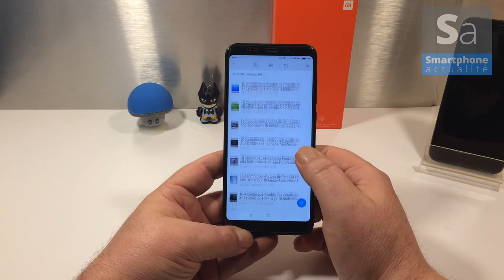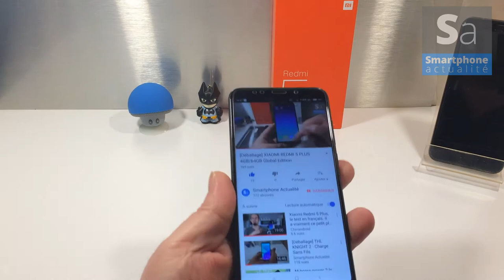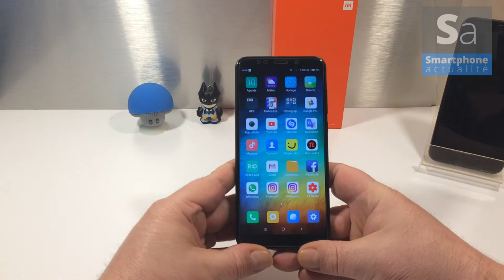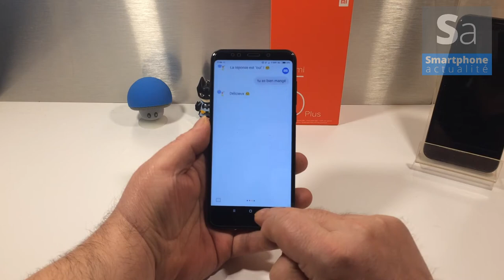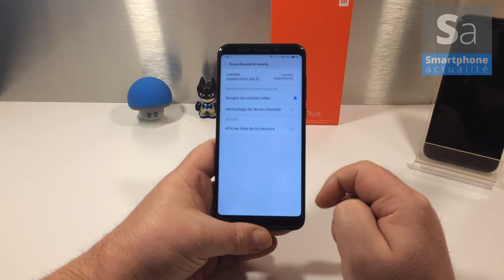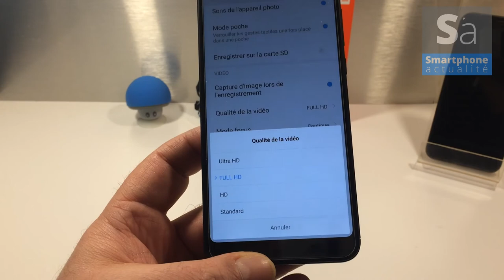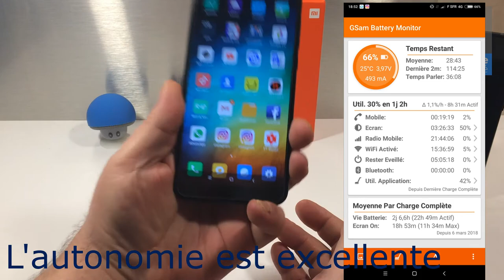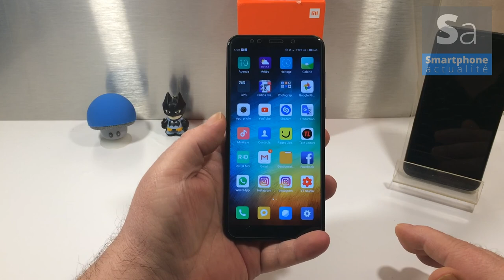[TEST] XIAOMI REDMI 5 PLUS 4GB de RAM 64GB de ROM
Verre trempé avec Applicateur Amazon